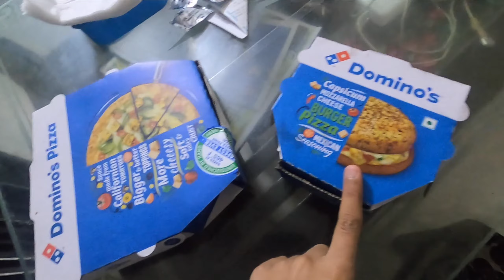Gauri Started Her Packing || Chacha Ki Shadi Ki Tyari Shuru